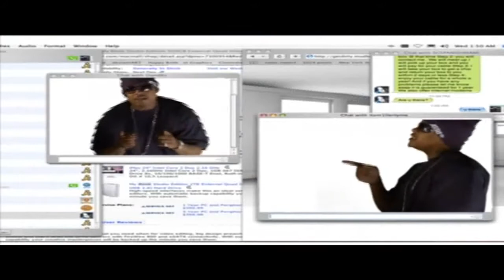Spider Loc - Doin' That Feat. Sean Kingston (Official Music Video HD)